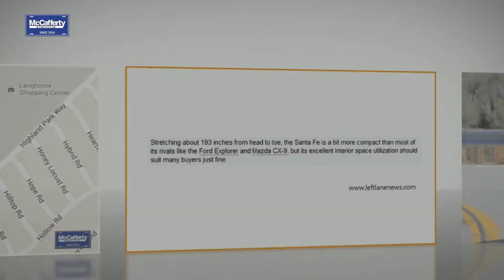2014 Hyundai Santa Fe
McCafferty Hyundai Sales, Inc. in Langhorne, PA treats the needs of each individual customer with paramount concern. We know that you have high expectations, and as a car dealer we enjoy the challenge of meeting and exceeding those standards each and every time. Allow us to demonstrate our commitment to excellence! Our experienced sales staff is eager to share its knowledge and enthusiasm with you.

MCCAFFERTY HYUNDAI SALES, INC.
1106 E. Lincoln Hwy.

2014 Hyundai Santa Fe